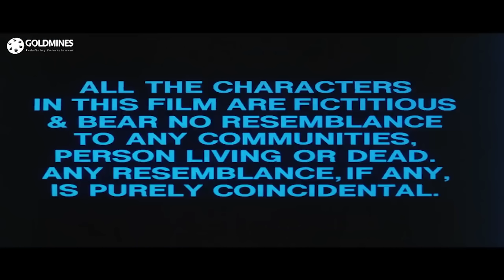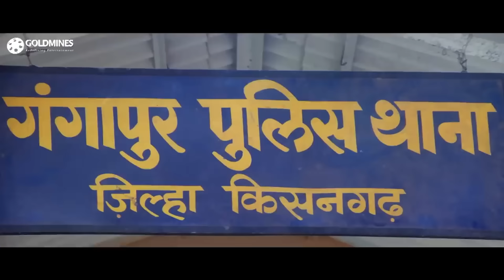तिलक (HD) - बॉलीवुड की जबरदस्त एक्शन मूवी | शिल्पा शिरोडकर, सिद्धार्थ रे, गोगा कपूर, जॉनी लीवर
एक कुख्यात डकैत, चंदा अपने अवैध काम बंद करने का फ़ैसला करती है जब उसे एक पुलिस अधिकारी, विजय से प्यार हो जाता है। हालांकि, उसका अतीत जल्द ही उसे परेशानी में डालता है।

Movie:- Tilak (1992) | तिलक
Starcast:- Shilpa Shirodkar, Siddharth, Johnny Lever, Paresh Rawal, Rita Bhaduri
Directed By:- Yash Chouhan
Produced by:- Shobhana Chauhan